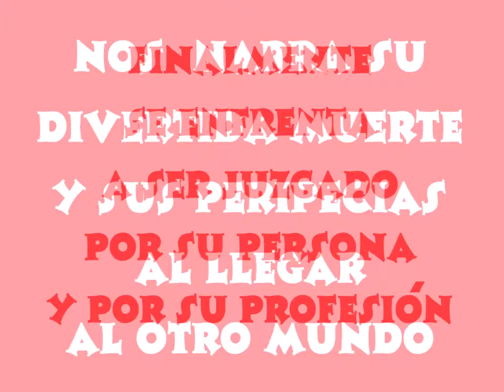Trailer de «Un millón de horas» - Enrique Gallud Jardiel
Trailer del monólogo «Un millón de horas», escrito e interpretado por Enrique Gallud Jardiel. Enrique Gallud Jardiel (Valencia, 1958), nieto del gran Jardiel Poncela, es actor, director teatral y autor de más de 200 libros de humor.